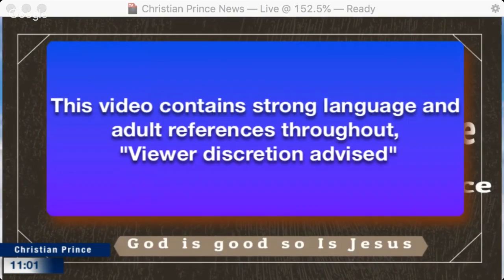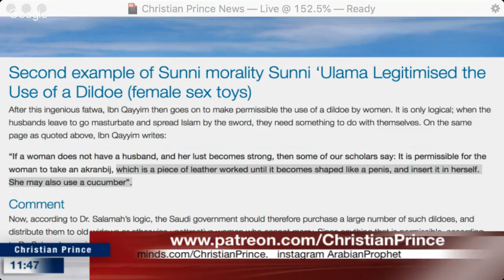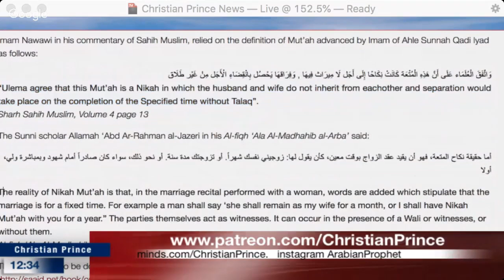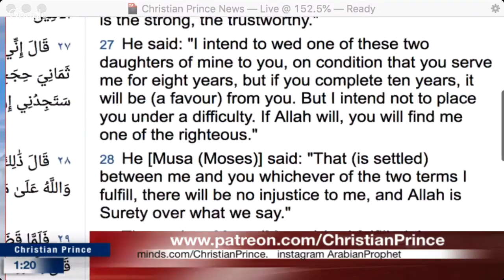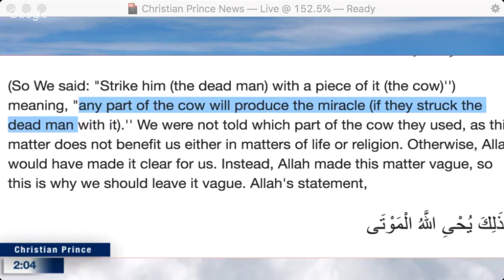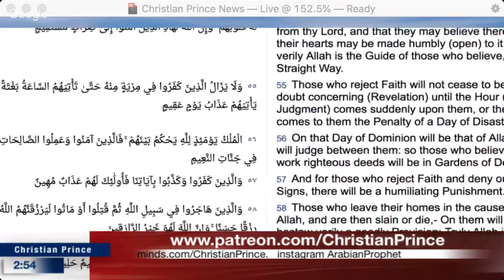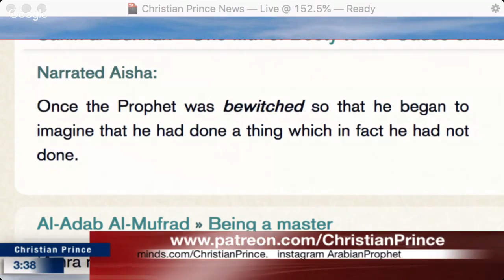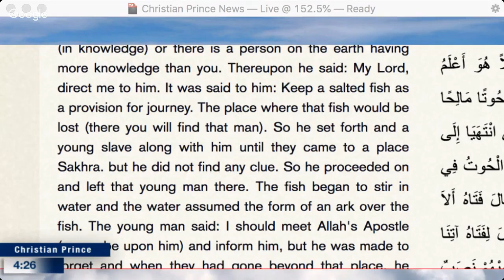Christian Prince - Addressing the misconception Islam is conservative "religion"